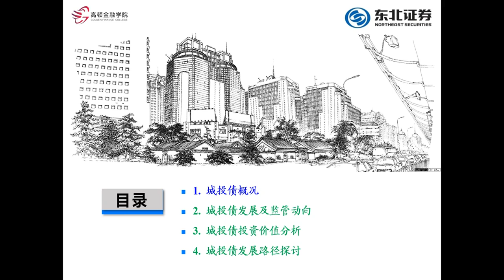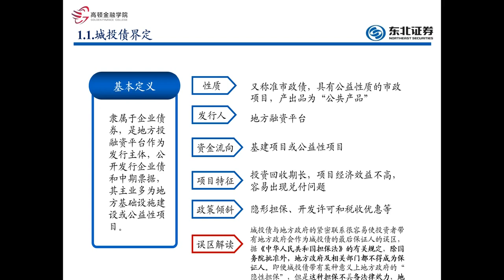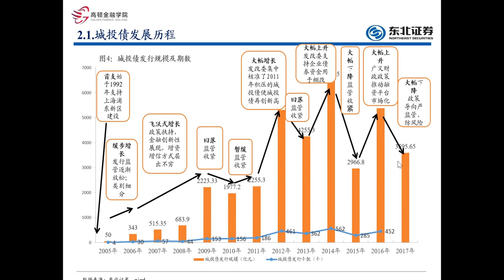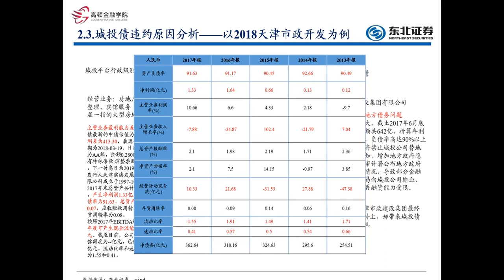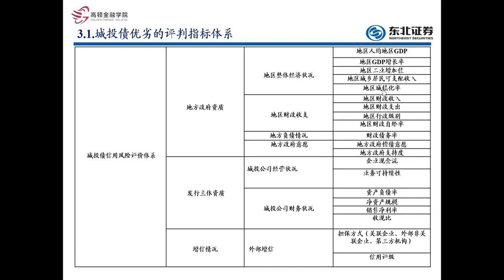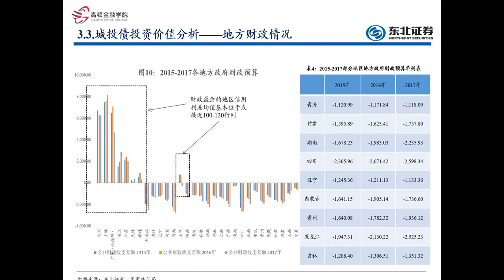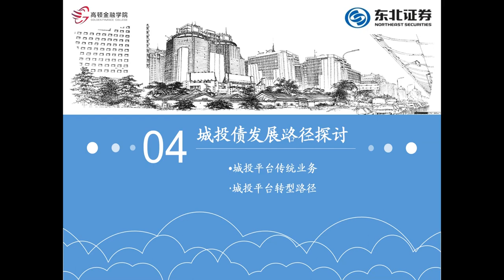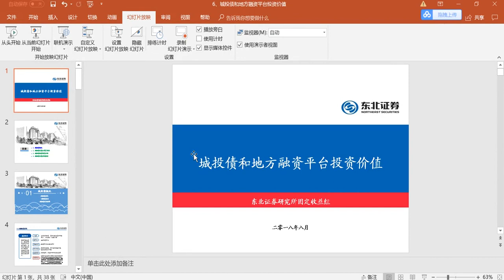第六讲：城投债和地方融资平台投资价值